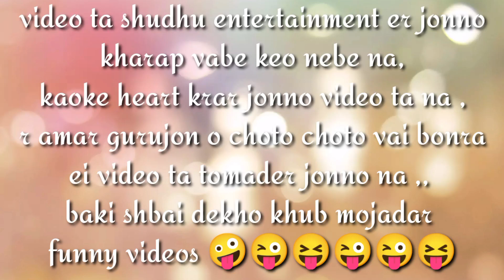shutki kakimar dance😜🤪 tera dance Mera rost 🔥🔥part 1 vairal video dance comedy 🙏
Raiganj road hajra
raiganj indira colony uttar dinajpur,

hot dance on kakima 🔥🔥 tera dance Mera rost 😉😉

highlight video
top hot dance
hot dance
trending video